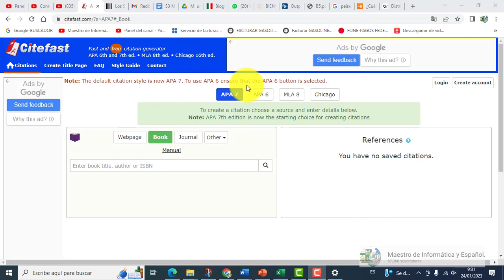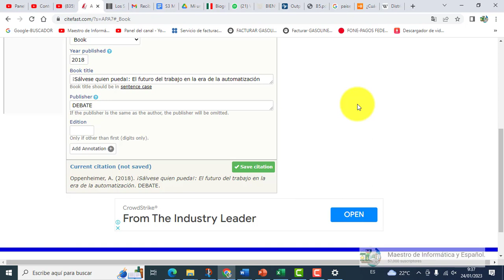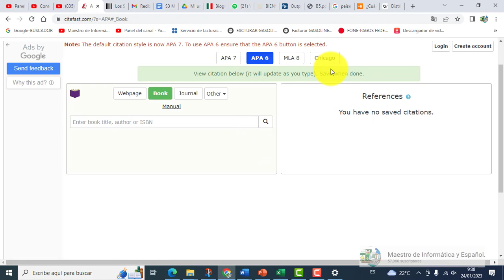PÁGINA PARA HACER REFERENCIAS APA DE FORMA AUTOMATICA BUSCAR LIBROS